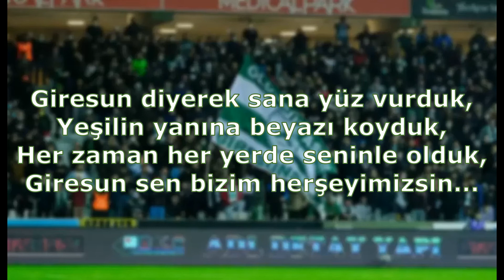Giresunspor Tezahüratları - Omuz Omuza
Giresun diyerek sana yüz vurduk,
Yeşilin yanına beyazı koyduk,
Her zaman her yerde seninle olduk,
Giresun sen bizim herşeyimizsin...